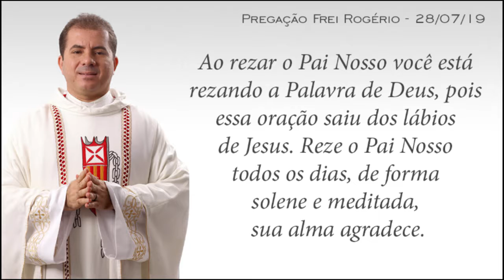Homilia Frei Rogério Soares - 28/07/2019 - Pai Nosso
Ao rezar o Pai Nosso você está rezando a Palavra de Deus, pois essa oração saiu dos lábios de Jesus. Reze o Pai Nosso todos os dias, de forma solene e meditada, sua alma agradece.

Paróquia Sagrado Coração de Jesus e Nossa Senhora das Mercês - Site oficial

Assista a Santa Missa ao vivo todos os domingos às 19h